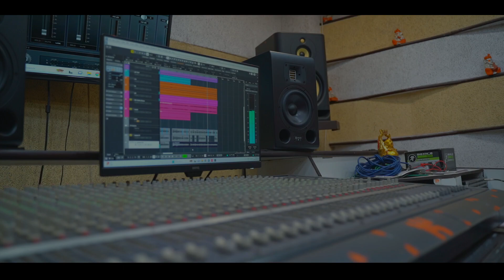OLIR KOTHA SUNE | DR. JAYANTA KUMAR GUPTA | BENGALI COVER SONG